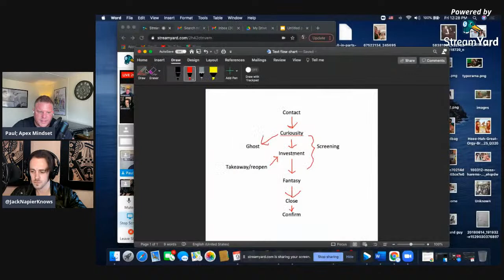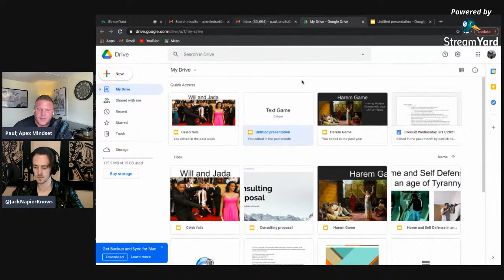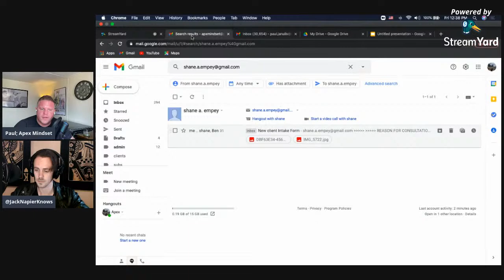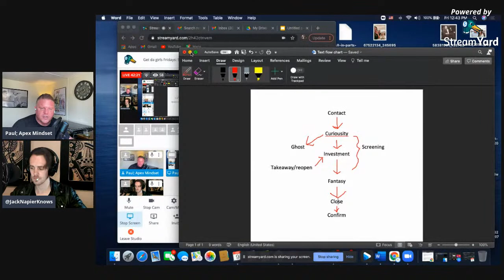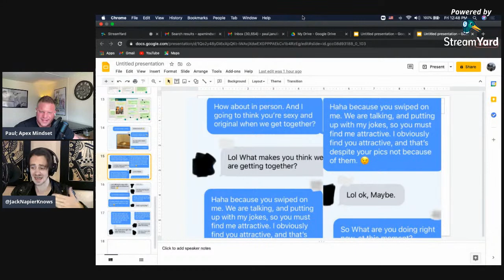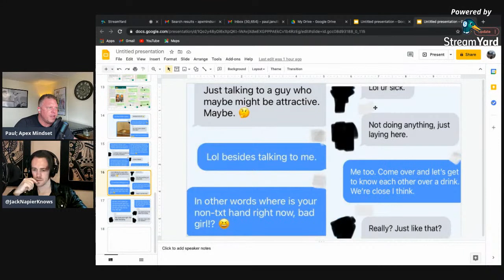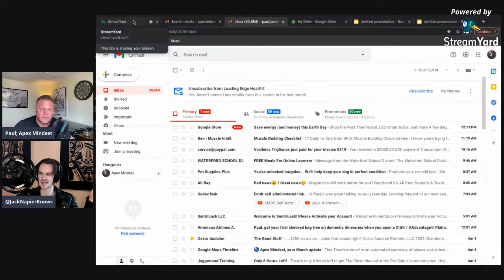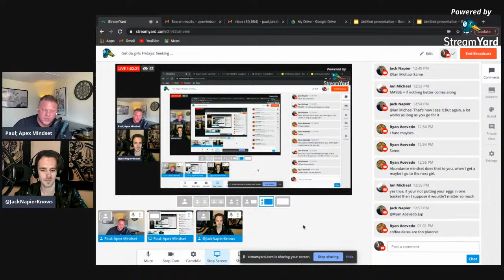Get da girls Fridays: Seeking Arrangements Tips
Fridays live we will talk about pick up and game, share texts and experiences and get advice, and take questions over Chat. This episode we will discuss how to use seeking arrangements to get women (without paying for them).

For a free report “how to get your wife to want to f*** you again” and other savage tips and secrets (with NO SPAM or ADS) I can’t share on YouTube because of censorship,

Unplugged Alpha - No Bull Guide to Winning with Women & in Life

FUCCFILES: Lessons from a Decade of Women

Evolution of Desire